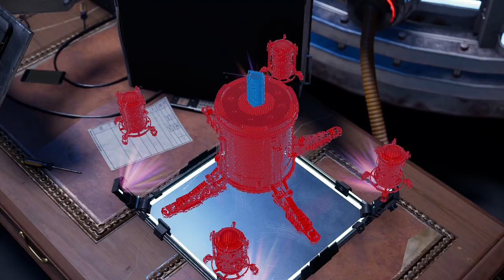Sie kennt unsere Identität Spiderman Miles Morales #009